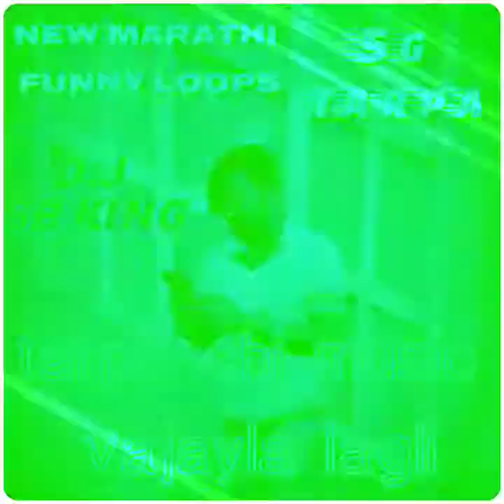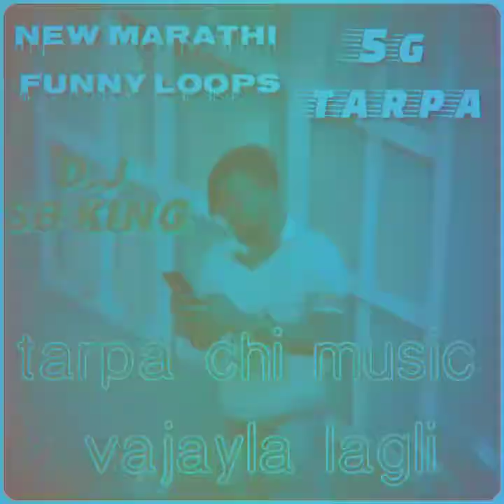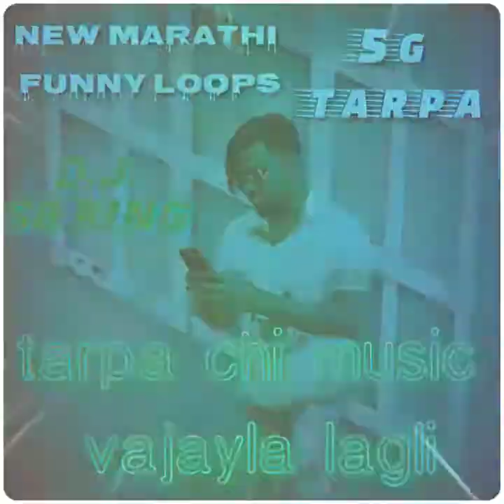tarpa chi music vajaila lagli funny voice loops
Samir atkari play  pad loops vary nice song
5g tarpa 🎷